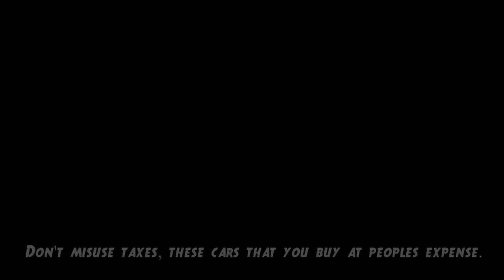Anthu Amafika Potopa Video Version HD | Poem By Robert Chiwamba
Help me create more videos with value
For now, be sure to like I call it Sublikeshare